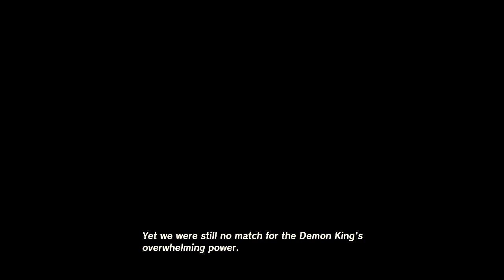Tulin becomes the sage of wind.